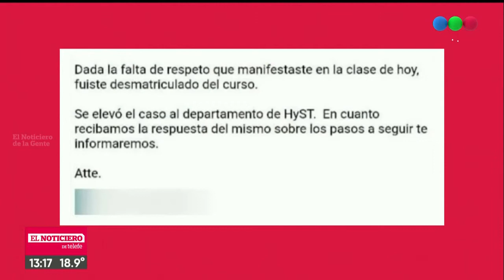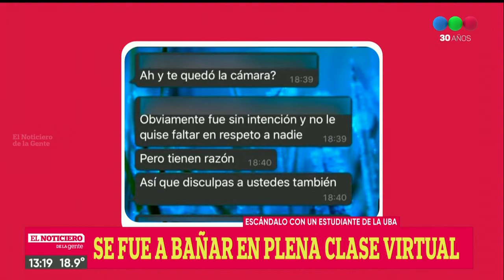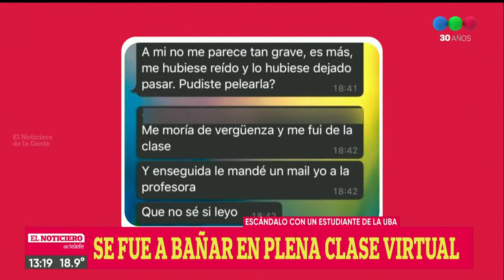SE FUE A BAÑAR EN MEDIO DE UNA CLASE VIRTUAL DE LA UBA - El Noti de la Gente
A un estudiante de la Facultad de Ingeniería se le prendió la cámara cuando estaba siguiendo una clase por videollamada desnudo desde la bañera. Lo desmatricularon de la clase.